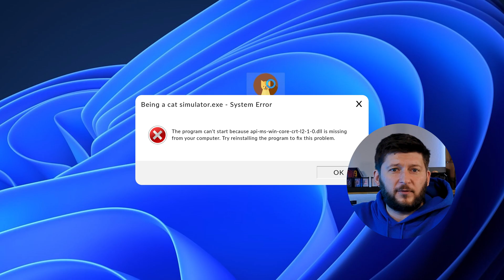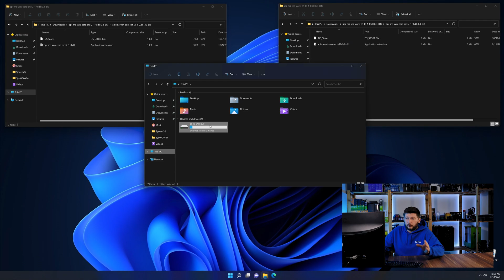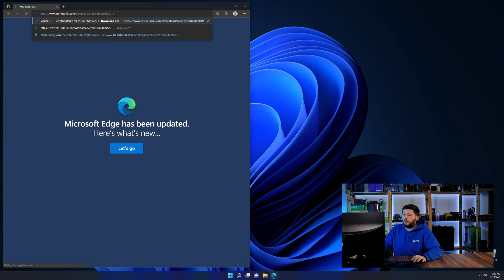api-ms-win-core-crt-l2-1-0.dll Error Windows 11 | 2 Ways To FIX | 2021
Are you getting a api-ms-win-core-crt-l2-1-0.dll is missing from your computer Error on Windows 11, 10, 8, or 7 because you tried to open up a game like PUBG, Fortnite, or a Program like Skype or Apache? No Problem! Let's fix your error and resolve your issue!

Method 1

- - Steps - -

- Download the file according to your system:
- Copy/Paste the file/s into the designated folder:
     -- 32-Bit Windows:
          - 32-Bit Version - C:\Windows\System32
     -- 64-Bit Windows:
          - 32-Bit Version - C:\Windows\SysWOW64
          - 64-Bit Version - C:\Windows\System32

--- Method 2

- - Steps - -

-- Timestamps --
00:00 Intro api-ms-win-core-crt-l2-1-0.dll Error
00:30 Fixing api-ms-win-core-crt-l2-1-0.dll Method #1
01:40 Fixing api-ms-win-core-crt-l2-1-0.dll Method #2
03:00 Outro